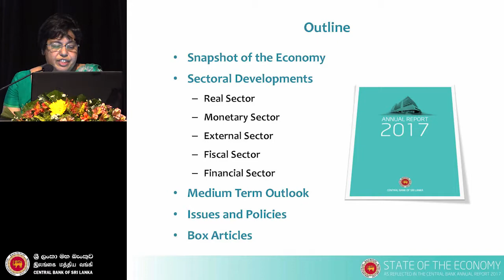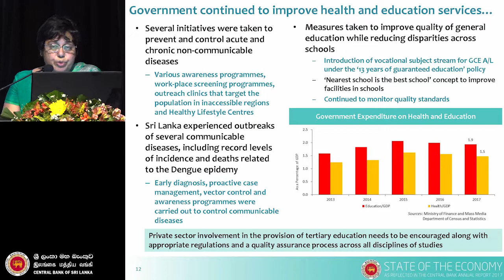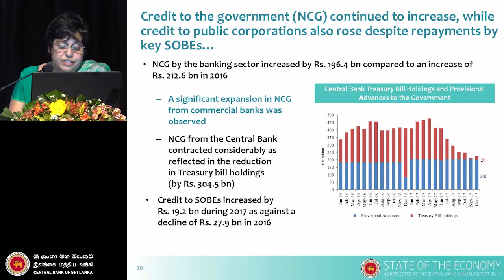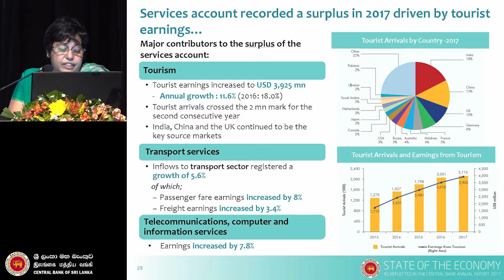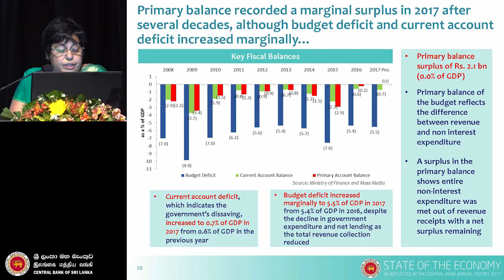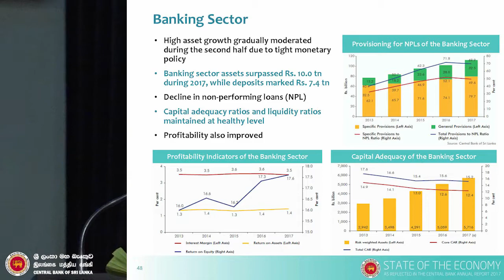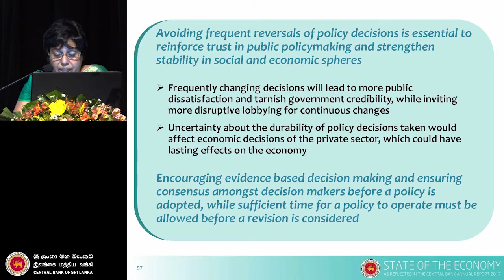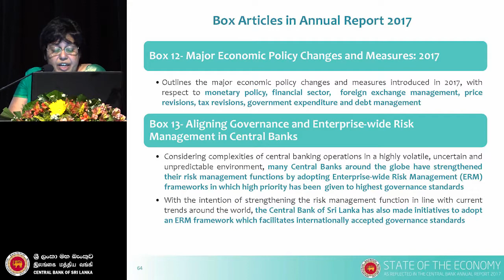State of the Economy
State of the Economy as reflected in the
Central Bank Annual Report 2017
By Dr. Yuthika Indraratna, Director of Economic Research
Central Bank of Sri Lanka.
16 May 2018